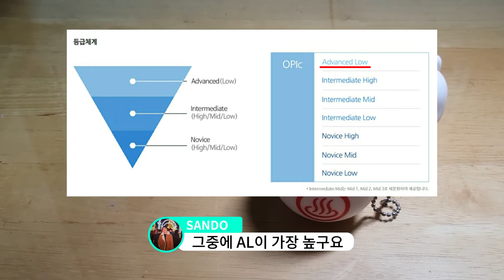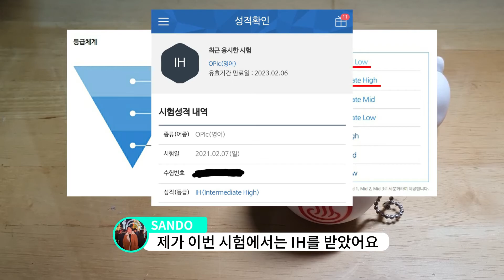[영어회화공부만 1년] 오픽 결과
두둥! 대망의 첫 오픽 시험 결과!!